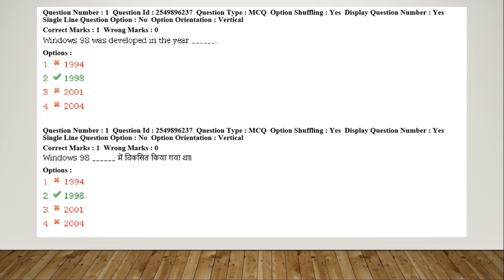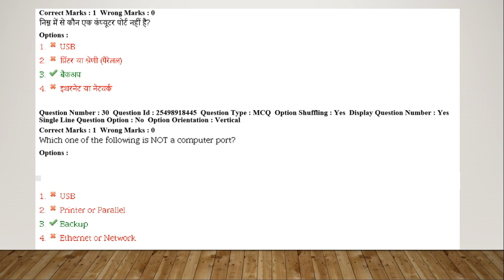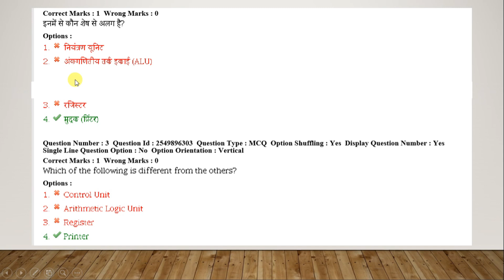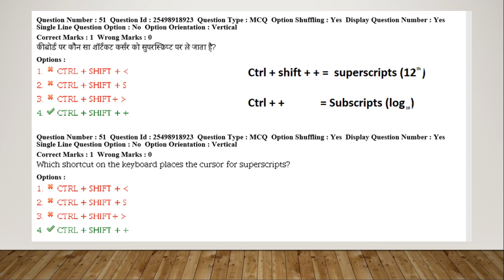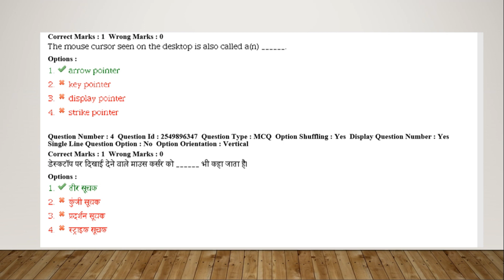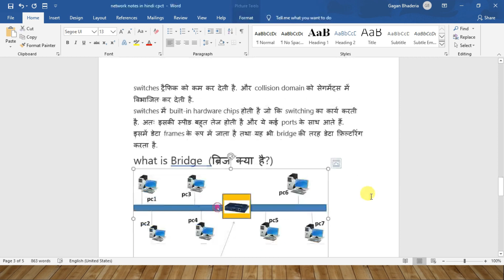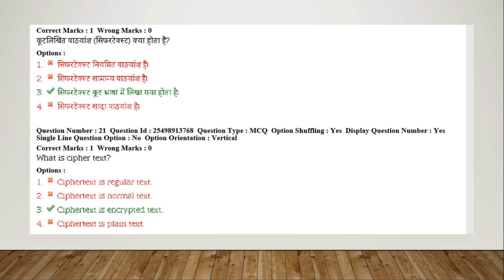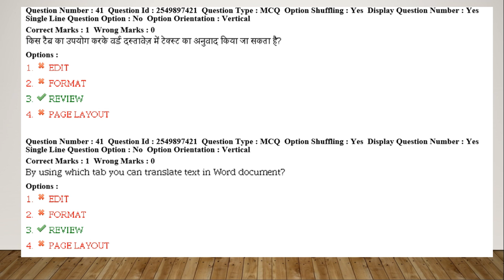CPCT Previous Solved Paper FOR 2020 | Cpct Exam Question in Hindi | 21 dec 2019 CPCT Question Paper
CPCT previous year Questions Paper solution
shift 1 21 decmber 2019
Cpct 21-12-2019 Shift 1 CPCT Exam

Unique Certification Test for Your Computer and Typing Skills.
Mandatory for various computer operations and typing skills related jobs in state government organizations

Computer literacy can create many opportunities, especially with the global advancement towards digitization. Whether you are planning to take up a job or business, a working knowledge of computers is a smart move to increase your potential.

What is CPCT?

Computer Proficiency Certification Test (CPCT) is an initiative of the Government of Madhya Pradesh (MP) to certify the computer proficiency of candidates. Scores from the test shall be referred in recruitment for various positions in State Government and agencies, where working knowledge of computers and typing skill is required. For details please refer the government orders issued (link).

Who can take the CPCT?

Any Indian over 18 years of age and passed the Higher Secondary exam may appear for the CPCT.

Who Accepts CPCT Scores?
Government of MP, by its order C 3 – 15/ 2014/1/3 dated 26 February 2015 has recognized Computer Proficiency & Certification Test (CPCT) for all the positions in various Government departments where working knowledge of computers and typing skill are basic requirements.
Network Security

Concept of Hardware and Peripherals

Basics of Operating System

Word Processing Basics

Elements of Electronic Spread Sheet

MS-Office suite and related office automation tools/ programs

Basics of Computer Networks

Internet Access and Service on Internet

Web Browsing Software & Search Engines

Basics of E-mail and using E-mail

GNB Classes
sai Computer Guna